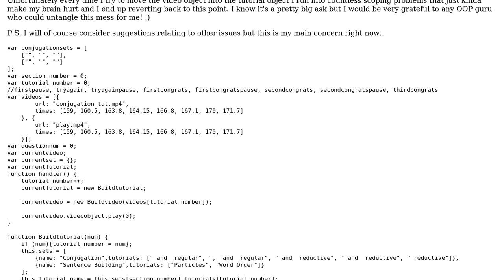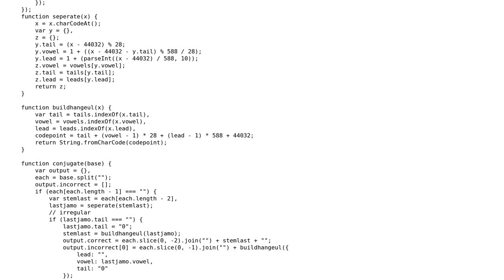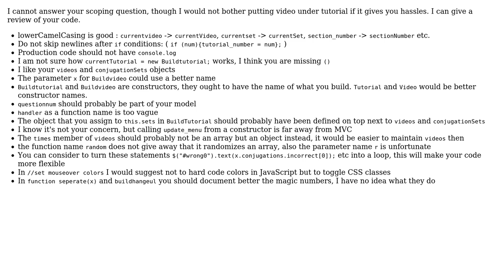Code Review: Making one object the property of another whilst avoiding scope issues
With thanks & praise to God, and with thanks to the many people who have made this project possible! You are responsible for your own actions.